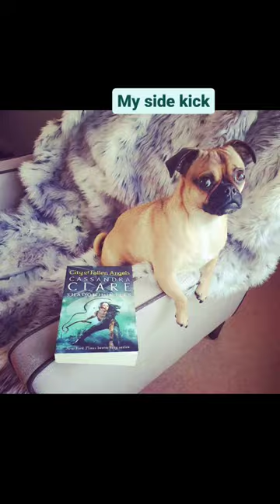My favourite to read with 🧡